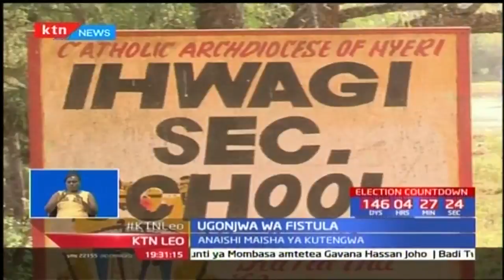KTN Leo Taarifa Kamili na Mashirima Kapombe 14/3/2017